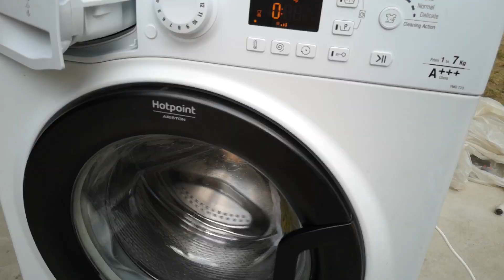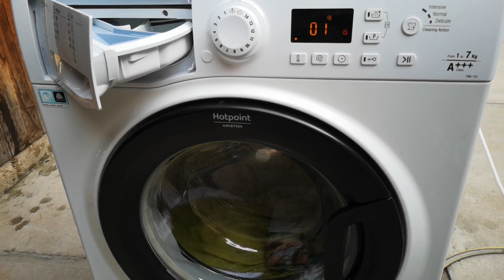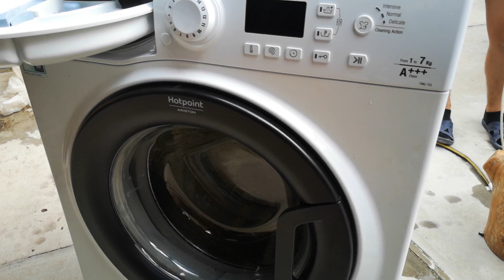STRESS-TEST - MEGA UNBALANCED WITHOUT TACHOMETER AND 1 SHOCK ABSORBER ⚠️⚡!